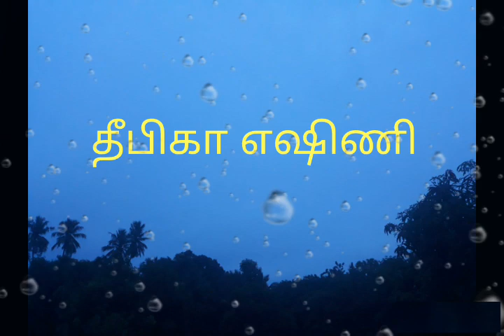தீபிகா எஷிணி மந்திரம் மற்றும் பூஜை முறையை விளக்கம்..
Dhakshina Kali Contact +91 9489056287